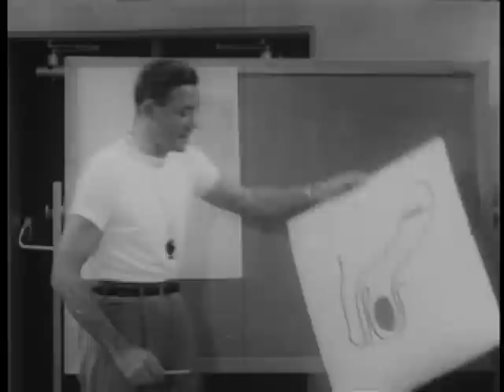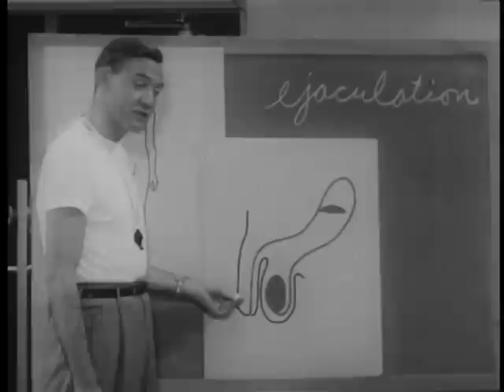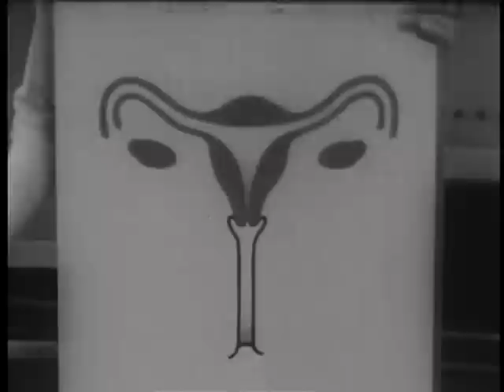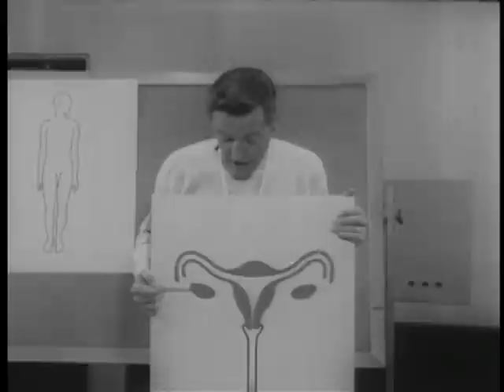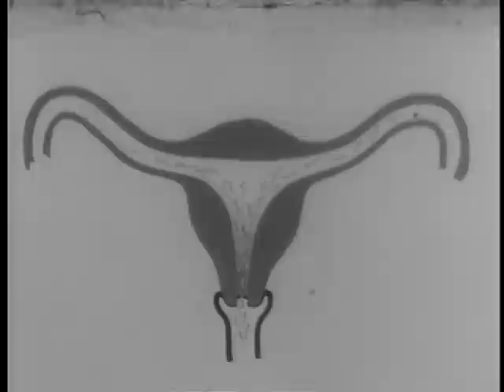Vintage 1957 Sex Ed Film: "As Boys Grow"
Prior to the period of frankness that began in the mid-1960s, relatively few sex education films were actually produced in the United States. Most of these films concentrated on the physiology of sex and reproduction and were replete with animated "plumbing" diagrams. It was unusual to show children speaking relatively freely about sexuality, and because of the necessity of educating girls about menstruation, more addressed girls than boys. As Boys Grow, produced in the relatively liberal San Francisco Bay Area, presents regular boys asking regular questions and contains frank discussion of such topics as nocturnal emissions.

Unlike Molly Grows Up, staged in the midst of the nuclear family, As Boys Grow shows sex education for boys as a team effort supervised by a fatherly coach figure. Although it might not seem unusual today, the achievement of this film seems to me to be the way that it naturalizes sexuality and creates an open atmosphere where all questions, no matter how misguided, draw serious adult attention. The gym was safe territory for sexual discussions and the coach a noncontroversial facilitator. And the boys seem to speak very openly:
"Say, you know something?"
"No, what?"
"I had a wet dream last night."
"Wet dream? What's that?"
"Oh, you know, when sperm comes out of your penis."
"Sperm?"
"Yeah. Sort of a sticky stuff. "
Apparently the gym is a safer place for sexual discussion than within the family, and we get a strong sense that Fifties men were supposed to learn about sex in and around the gym while Fifties women worked it out with their mothers. One boy, in fact, says his father "never says much about anything" relating to sex. One might read this film as a tacit admission that the family can't take care of all its members' needs Ñ that children sometimes need to go beyond their parents for grounding in certain complex areas. This admission would make the film a radical statement for the Fifties.

As Boys Grow also differs from other sex ed films (and most strongly from those directed at girls) by admitting specifically that sex is linked with pleasure. It speaks explicitly of sexual excitement, of erections and the "hard penis"; and addresses male masturbation without mystery. While girls' films (like Molly Grows Up) focus on menstruation to the exclusion of sexual pleasure and speak of coping with the physical preconditions of gender rather than coming to terms with desire, As Boys Grow admits the existence of pleasure and its gratification. Following the liberal line that was emerging at the time, Coach states "Sometimes you hear that masturbation affects your mind or your manhood. It isn't true. For kids your age, it's just...something normal."

If you believe in symbolism, the girls get to act out a little at the end of he movie. Two of the boys ask two girls out on a swimming date. Standing on the dock, one boy pushes a girl into the water. The second girl pushes the boy in after the first girl, stands triumphantly on the dock for just a moment, and then jumps in herself.

Producer: Medical Arts Productions